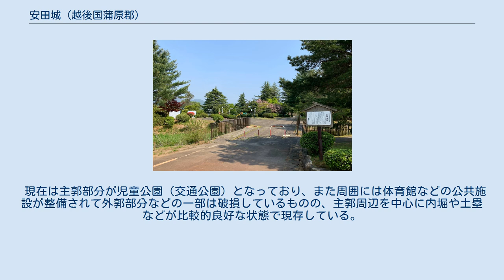安田城 (越後国蒲原郡)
主郭跡に整備された交通公園（2020年5月） 安田城（やすだじょう）は、越後国蒲原郡（現在の新潟県阿賀野市）にあった日本の城。
 白河庄（現在の新潟市北区の一部を含む阿賀野市周辺）の地頭に任ぜられた伊豆の大見氏が、鎌倉時代の初頭に入封し築城されたと言われている。
また、築城された頃は周囲の沼地を天然の堀とした主郭のみの館であったが、他の鎌倉期から存在する城と同様に戦国期に外郭や堀を増設し、本格的な城郭となったと考えられている。
 越後大見氏は地名の安田を名乗り、その分家は分地先の水原を名乗っている。
安田氏は戦国時代には、揚北衆と呼ばれる北越後の国人衆として上杉謙信を始めとする上杉家の家臣として活躍。
城主安田長秀は謙信より血染めの感状をうけており、この書状は現存している。
 慶長3年（1598年）に上杉氏が会津に移封となると、その後に本庄城に入った村上頼勝の配下である吉武右近が入城。
さらに元和4年（1618年）に堀直寄が村上城（本庄城から改名）に入り、配下の番城となる。
元和8年（1622年）に一国一城令が発布された事により一旦は廃城。
 寛永16年（1639年）、直寄の次男の直時が3万石で安田藩を創設した事により安田城も陣屋としてではあるが復活する。
しかし、その子直吉は正保元年（1644年）に領地替え（領地交換）により村松（現在の五泉市）に移り再び廃城となった。
 現在は主郭部分が児童公園（交通公園）となっており、また周囲には体育館などの公共施設が整備されて外郭部分などの一部は破損しているものの、主郭周辺を中心に内堀や土塁などが比較的良好な状態で現存している。